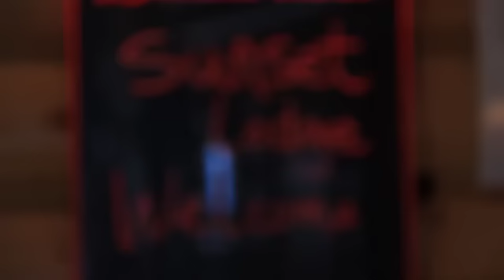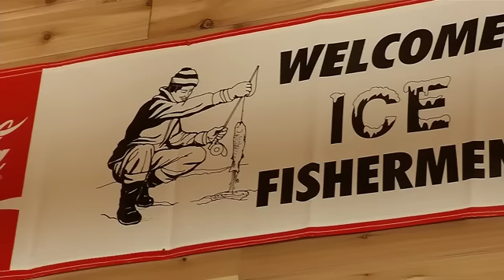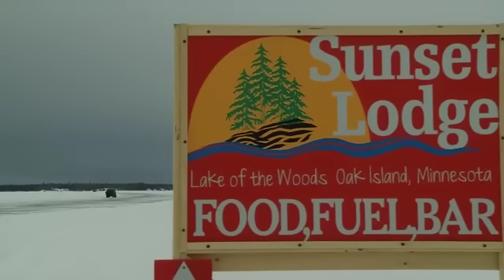Sunset Lodge SD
If your looking for an INCREDIBLE fishing destination Sunset Lodge is the place. We Tammi Law have created some life long memories at this place! As you will see, our son lands 2 of his biggest fish ever! 26 & a 30 inch Walleye in under 3 minutes! Ill cherish that shot for ever! Cant wait to head back for Muskie opener June 20th!
Here is a video I done for the lodge. BIG THANKS to Jeremy Doyle for the SWEET edit work!